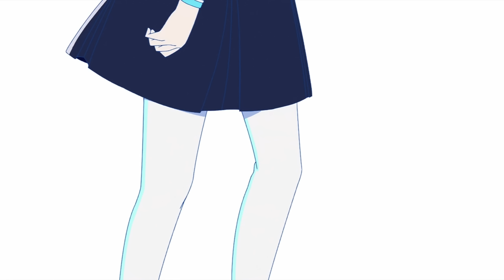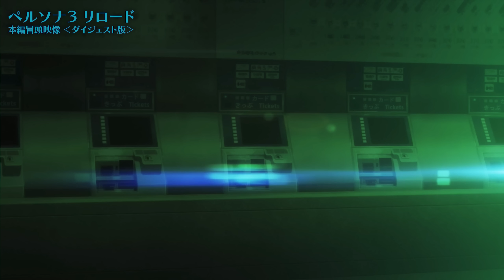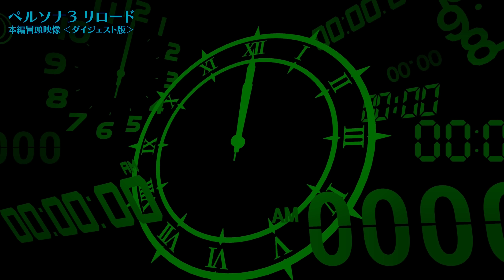『ペルソナ３ リロード』本編冒頭映像 ダイジェスト版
『ペルソナ３ リロード』本編の物語冒頭を、約30分のダイジェスト映像として公開！

‹STORY›
とある事情で、港区の人工島ポートアイランドにある私立月光館学園高等部へ編入することになった主人公の少年。
彼が学生寮に入居した数日後、謎の怪物の襲撃を受ける。
その襲撃で図らずも「ペルソナ」と呼ばれる心の力に目覚めた少年は、同じくぺルソナ能力者が集う組織、特別課外活動部（S.E.E.S.）に加入することになり、仲間たちと共に世界の謎に立ち向かうこととなる。

『ペルソナ３ リロード』はGame Pass、Xboxシリーズ、PlayStation®5、PlayStation®4、Steamで2月2日（金）発売。